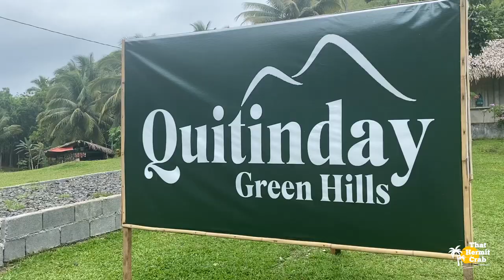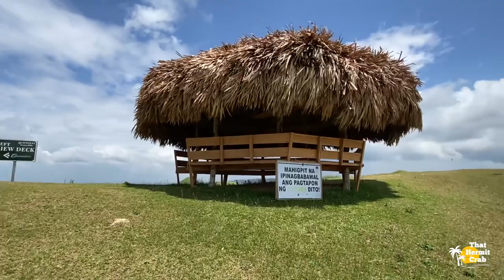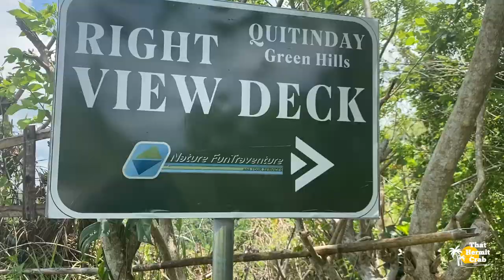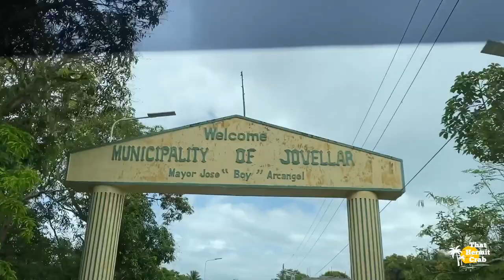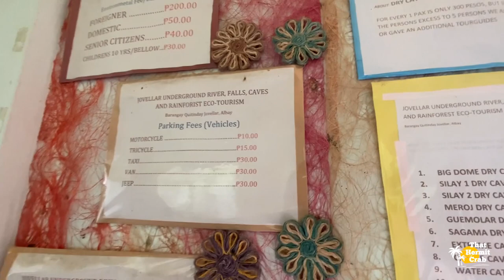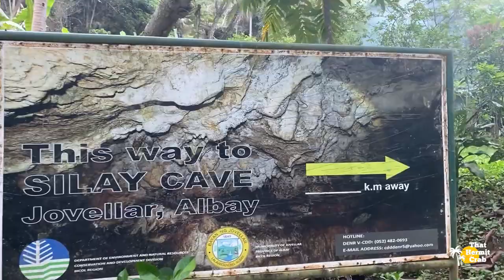Exploring Albay: Quitinday Greenhills and Jovellar Underground River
Join us on an adventure to Bicol as we explore the magnificent Quitinday Greenhills and the mysterious Jovellar Underground River. Marvel at the stunning views of the rolling hills and lush greenery at Quitinday Greenhills, where we'll trek to the top for an unforgettable panoramic view. Then, we'll journey deep into the earth to discover the wonders of Jovellar Underground River, where we'll witness stunning rock formations and crystal-clear waters. Don't miss out on this thrilling journey through Bicol!

Hotel Accomodation in Legazpi City: Hotel Areca